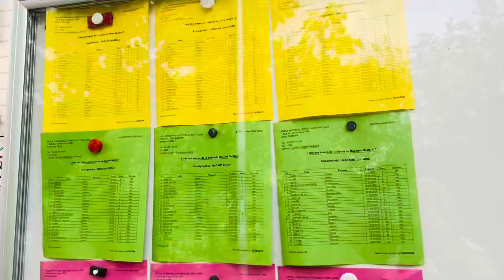ফ্রান্সে কি পর্দা করে চলাফেরা করা যায়?| ফ্রান্সের মুসলমানদের জন্য অভিবাসন আইন |france student vlog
ফ্রান্সে কি পর্দা করে চলাফেরা করা যায়?| ফ্রান্সের মুসলমানদের জন্য অভিবাসন আইন | ফ্রান্সে বামপন্থীদের জয়, কী হবে বাংলাদেশিদের | French News | france student vlog | ফ্রান্স 🇫🇷🇧🇩 | মুসলিমদের জন্য ইতালিতে বাংলাদেশিদের বিরুদ্ধে যুদ্ধ ঘোষণা | Italy War against Bangladeshi | Anna Maria | মুসলিম অধিকারে সোচ্চার | Study in France

Welcome to Maghfira in France ! We've got your back for breaking news, current affairs, politics, entertainment, sports, and more – all in one spot.

ফ্রান্সের প্রেসিডেন্ট নির্বাচনে অন্যতম নিয়ামক- মুসলিমরা। বিশাল এ ভোটব্যাংক নিজের পক্ষে টানতে দুই প্রার্থী-ই, কৌশলী।পাঁচ বছর- সংখ্যালঘুদের চাপে রাখলেও, ভোট পেতে সুর নরম করেছিল ইমান্যুয়েল ম্যাকরন। এদিকে, ক্ষমতায় বসলে 'হিজাব' নিষিদ্ধ করবেন- এ ঘোষণা দিয়েছিল কট্টর ডানপন্থি প্রার্থী মেরি ল্যু পেন।

ফরাসি অভিবাসন আইন ২০২৪ কিছু সুসংবাদ | The French Immigration Law 2024 | ফ্রান্সের নতুন আইন ২০২৪ সুসংবাদ | French New Law 2024 | ফ্রান্সে কম সময়ে বৈধ হওয়ার সুযোগ | ফ্রান্সে অবৈধদের বৈধ হবার সুযোগ | ফ্রান্স 🇫🇷​ ​⁠​⁠

🔴 Welcome to Maghfira in France. We live in France. France is a Schengen country. France is a country in Europe. Our another YouTube channel is Inteshar Ihram Vlogs

ফ্রান্স পরিবার ভিসা
ফ্রান্সে এসাইলাম রাজনৈতিক আশ্রয়ের আবেদন

ফ্রান্সে বৈধ হওয়ার উপায়, inteshar ihram vlogs, French immigration law, France Immigration Law 2024,ফ্রান্স বর্তমান অবস্থা, ফ্রান্সের অভিবাসন নীতি, ফ্রান্স পরিবার ভিসা, ফ্রান্সে এসাইলাম রাজনৈতিক আশ্রয়ের আবেদন, ফরাসি অভিবাসন আইন সুসংবাদ,টিকে গেল যেসব আইন, বাতিল হল যেসব আইন, ফ্রান্সে অবৈধদের বৈধ হবার সুযোগ! ফ্রান্স,ফ্রান্সে অনিয়মিত অধিবাসী,ফ্রান্সে অনিয়মিত থেকে বৈধ হওয়ার সুযোগ,ফ্রান্সের বর্তমান অবস্থা,ফ্রান্সে রাজনৈতিক আশ্রয় ও অভিবাসন,অনিয়মিত,ফ্রান্সে বৈধ হওয়ার উপায় সমূহ,ফ্রান্স দেশ কেমন,২০২৩ সালে ফ্রান্সে অনিয়মিত থেকে বৈধ হওয়ার সুযোগ কাজের মাধ্যমে,ফ্রান্স,ফ্রান্সের খবর,ফ্রান্সের অবৈধ বাংলাদেশি,ফ্রান্সের নতুন নিয়ম,ফ্রান্সে বৈধতা,নতুন এই নিয়ম অনুযায়ী ফ্রান্সে বৈধ হওয়ার উপায়,ফ্রান্সে রাজনৈতিক আশ্রয়,ফ্রান্সে এসাইলাম,ফ্রান্সে বৈধ হওয়া.

অভিবাসীদের জন্য কী চিন্তাভাবনা করছেন ফ্রান্স সরকার? | France News | France PM | International

Video Location: France
Schengen Country
Video created by Maghfira in France
Europe 🇪🇺